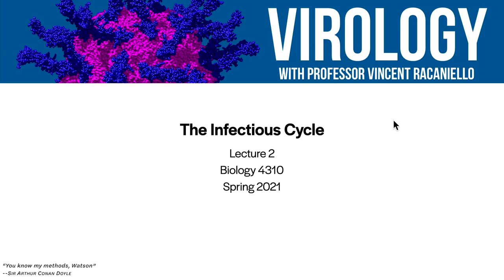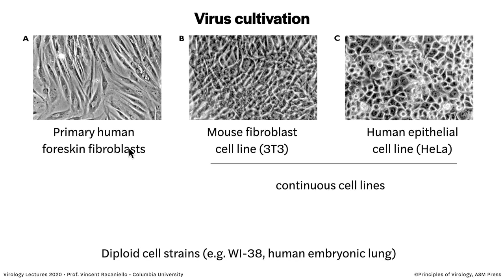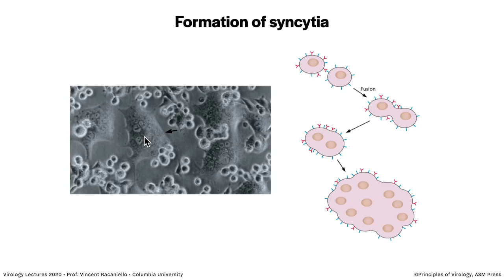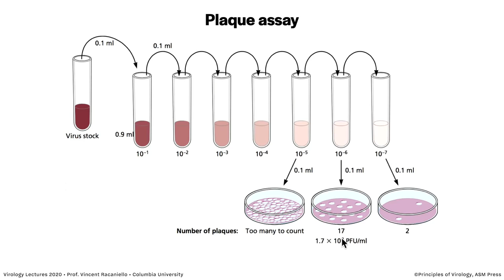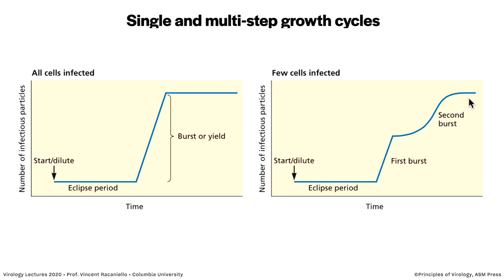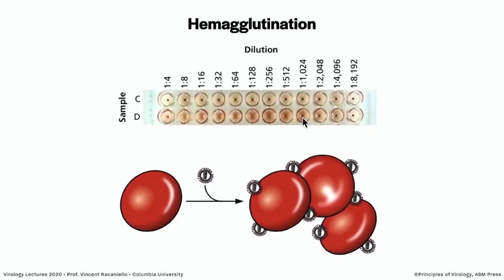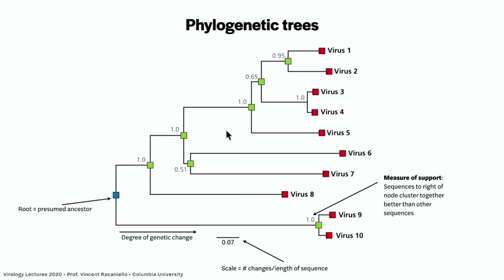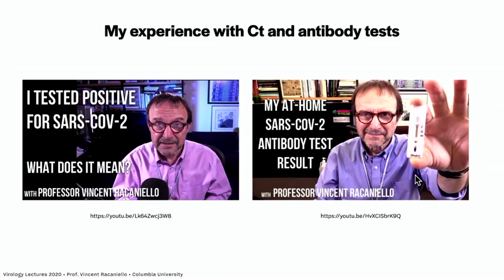Virology Lectures 2021 #2 The Infectious Cycle